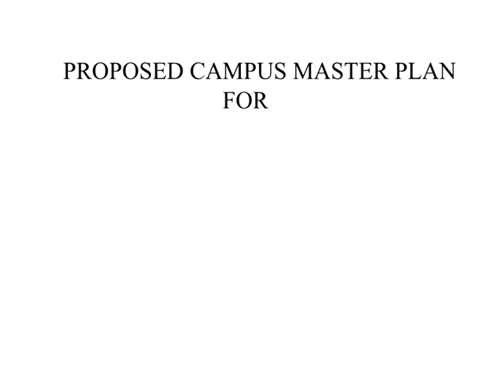CAMPUS MASTER PLAN FOR CENTERAL UNVIRSITY OF KERALA